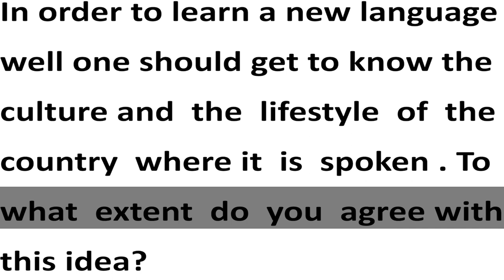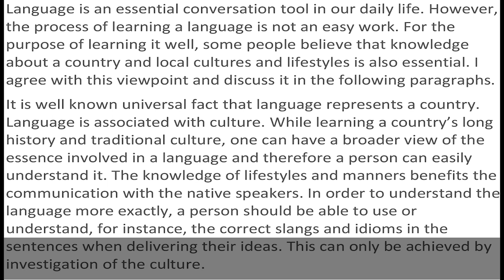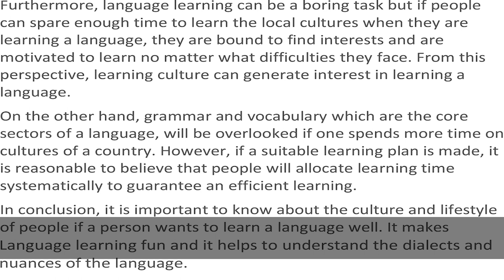IELTS Academic Task 2 Sample Answer - Band 6.5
In order to learn a new language well one should get to know the culture and the lifestyle of the country where it is spoken. To what extent do you agree with this idea?